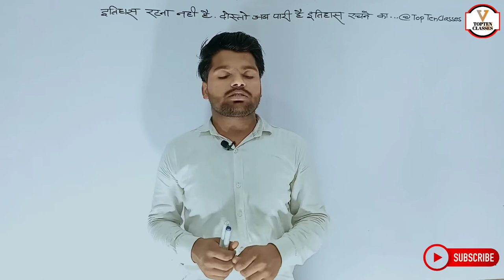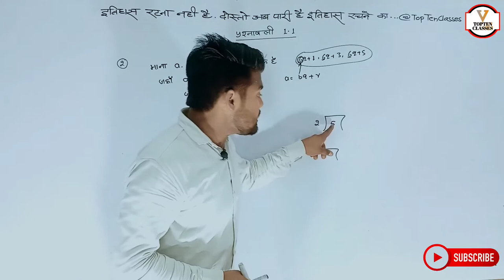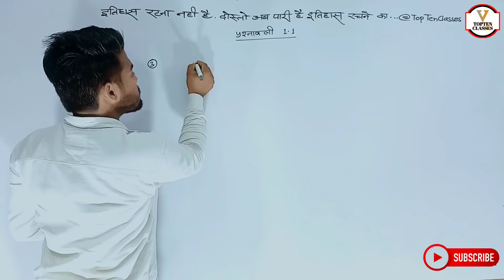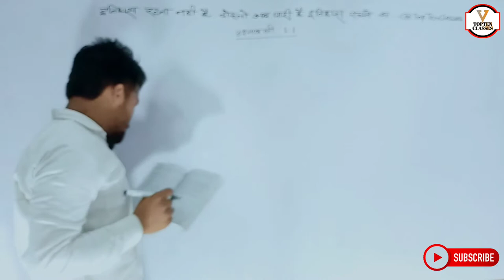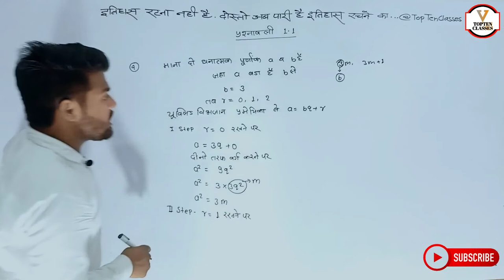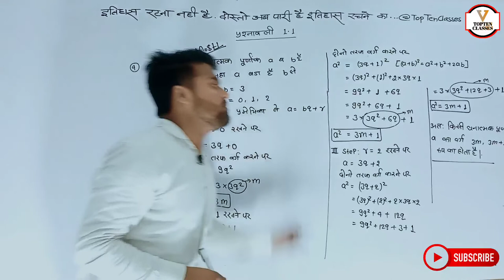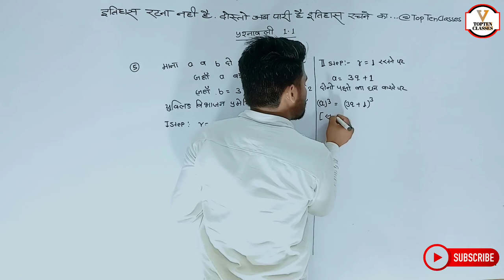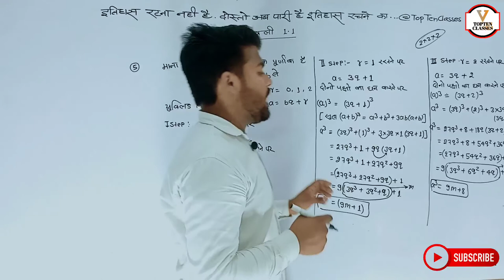Math Class 10th Chapter 1.1 | Hindi Medium | वास्तविक संख्याएँ | गणित 10th | Aniket Sir...